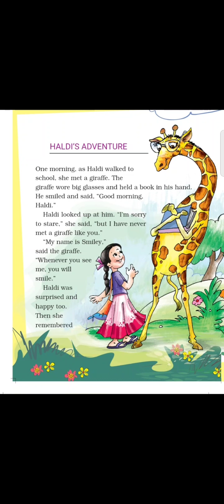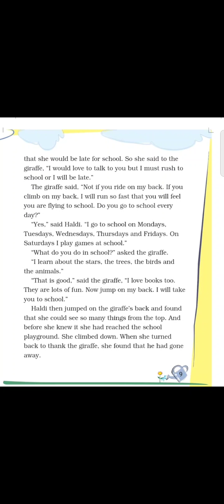NCERT // Class-2 ENGLISH // Haldi's Adventure Story Explanation and Exercises// By PK#